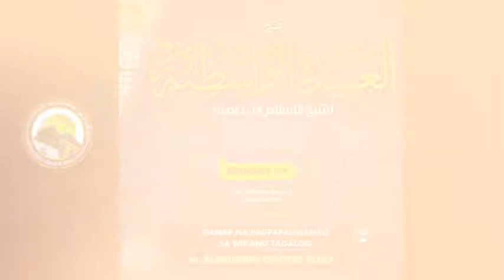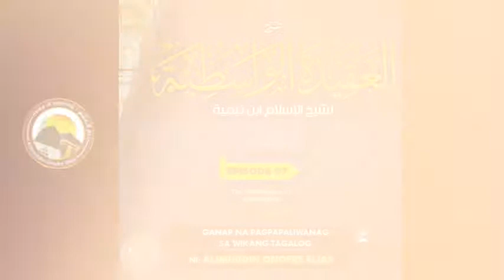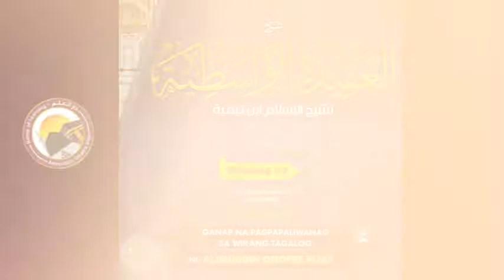Commentary on Al-Áqeedah Al-Waasitiyyah II Episode 97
Commentary on Al-Áqeedah Al-Waasitiyyah
Episode 97
Paksa:
Pangalawang bahagi ng kapaliwanagan ng hadith 14
Ang kahulugan ng mga pangalan ng Allah; Al-Awwal, Al-Aakhir, Azh-Zhaahir, Al-Baatin.
Ang Al-Qadeem ba ay mula sa mga pangalan ng Allah?
Ang utang at ang epekto nito sa tao at sa kanyang sarili.
Ang panalangin sa utang at kahirapan.
At ang mga kapakinabangan na makukuha mula sa hadeeth.